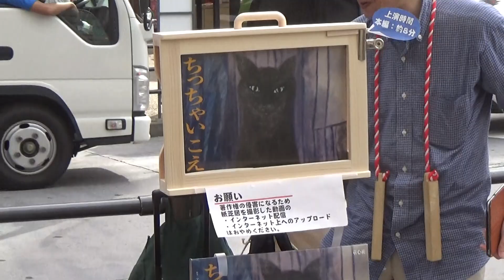2019/5/26 池袋草の根チーム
場所：池袋駅西口